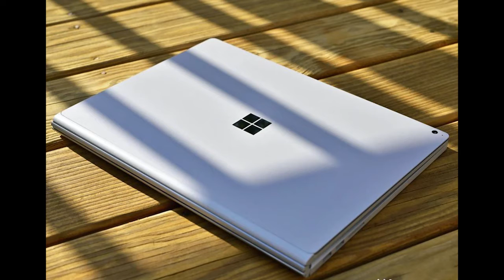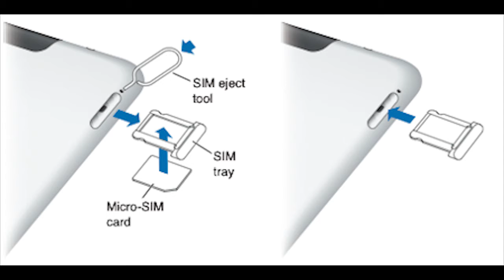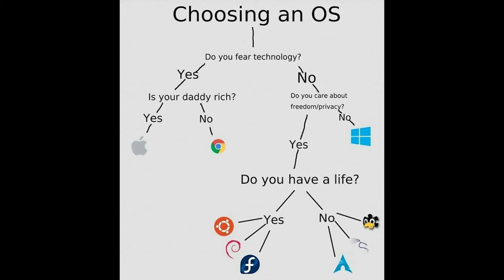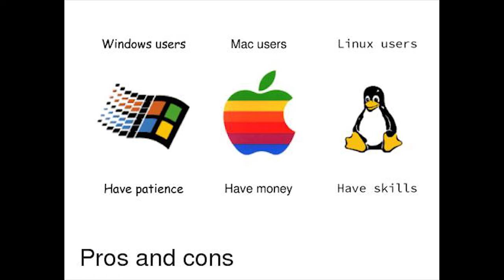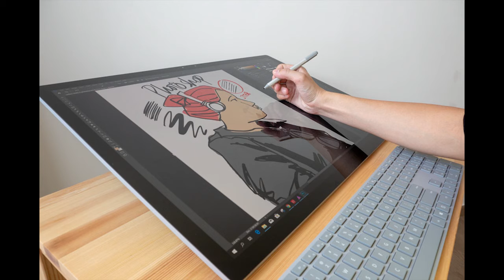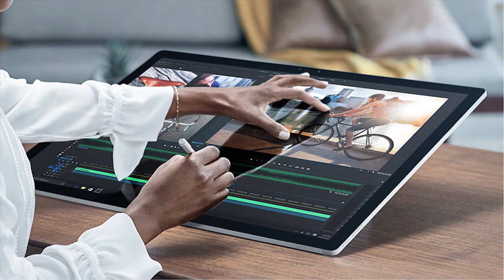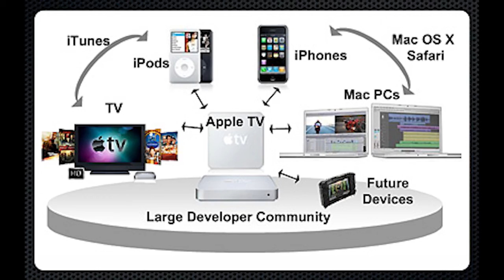Evolution of Laptops and Tablets. Can you replace your laptop by tablet? Podcast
Today, we will be discussing about how the world of laptops and tablets are converging and can tablets fully replace laptops just like laptops did?